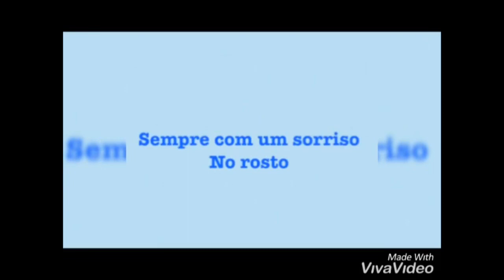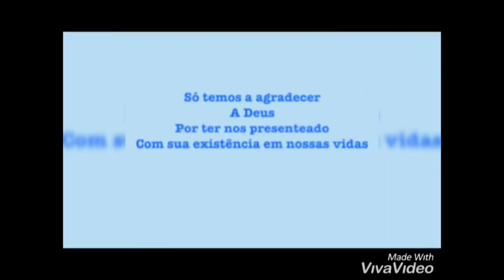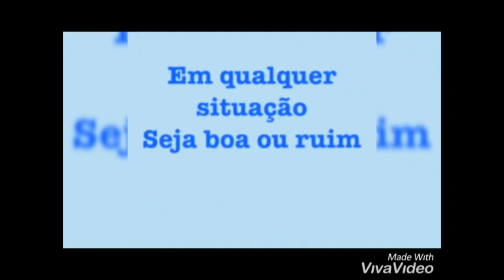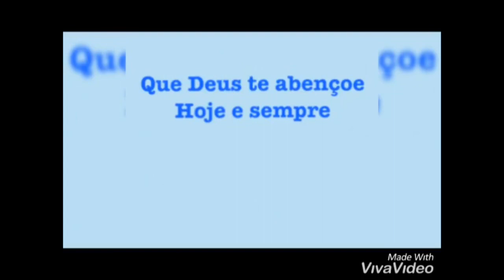10 anos do Gustavo/uma pequena homenagem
São algumas fotos do meu filho Gustavo que hoje está fazendo 10 anos !